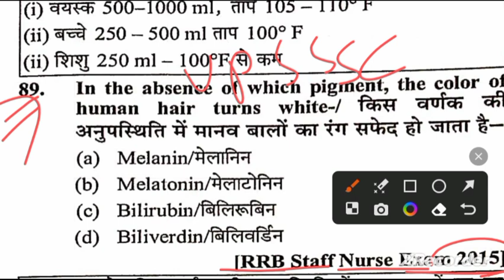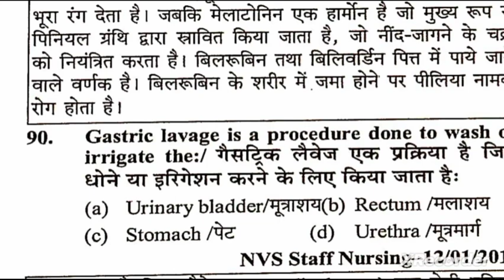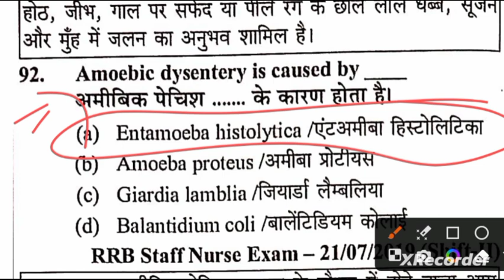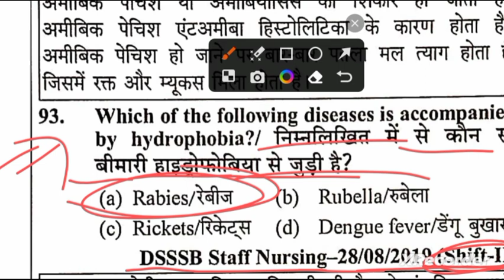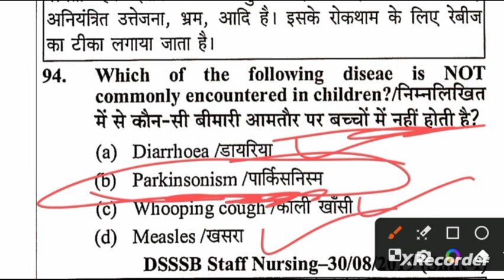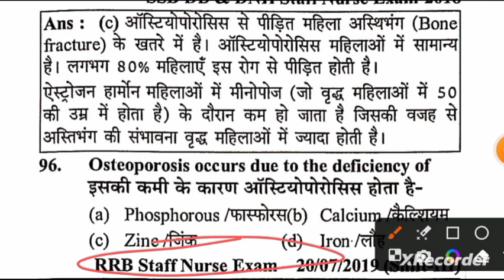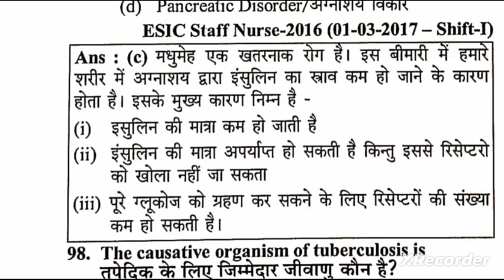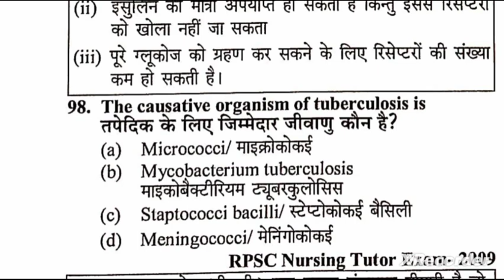Up Anm Nhm Cho All Exam/Upsssc Anm Class/Up Nhm Class/Up Nhm Cho Class/Up Nurse All Exam/Up Anm